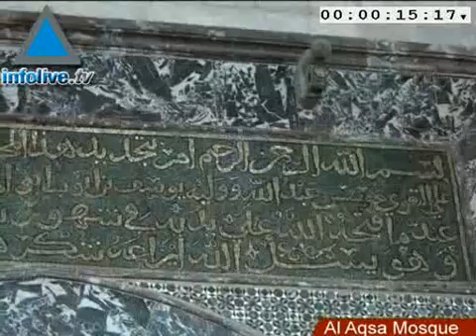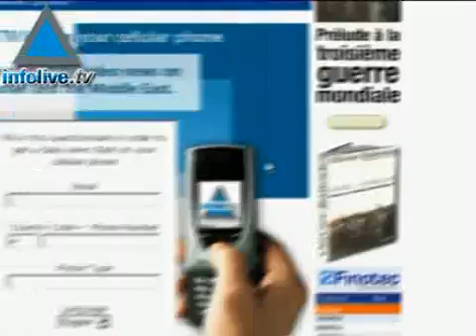News Update, September 2, 2007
IDF to award citations tonight in Tel AvivEgypt rejected Israeli request to mediate Gilad Schalit&#39;s releaseFM Livni says unreasonable goals could cause Mid East Summit in November to fail1.8 million children start school yearLiklud&#39;s official website hacked by Moslem groupShahr Peer advances to fourth round of US OpenElsewhere on Infolive.tvThe Week That Was